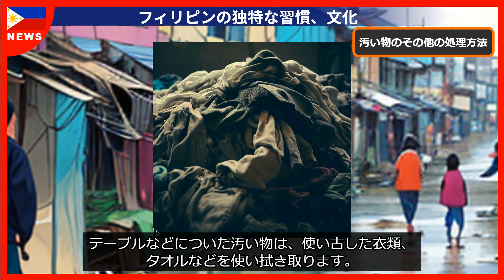フィリピンの独特な習慣、文化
フィリピンでは独自のトイレ習慣が存在します。
ティシュを使わないことが一つの特徴です。
多くの地域では、水を使用して洗浄する仕組みが主流です。